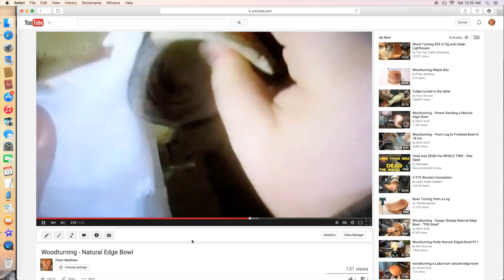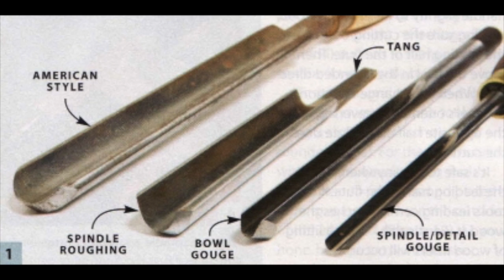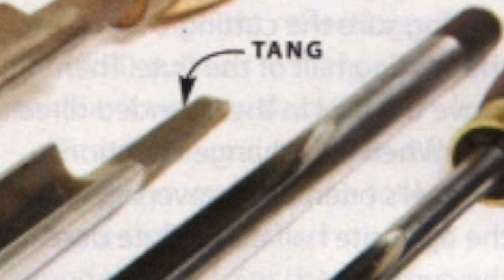Bowl Gouge Basics 101 ~ Rough Turning a Bowl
Support me and my hobby by visiting my eBay store:

This week I decided to put up a video on the techniques of the bowl gouge.  I covered a push cut, a pull cut, a sheer scraping cut, a finishing cut, and how I sharpen my bowl gouge.